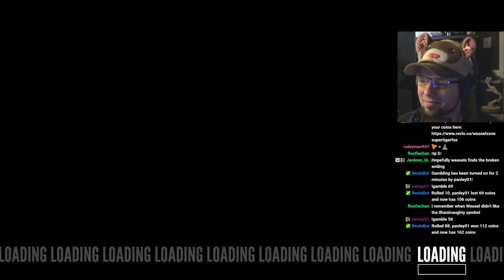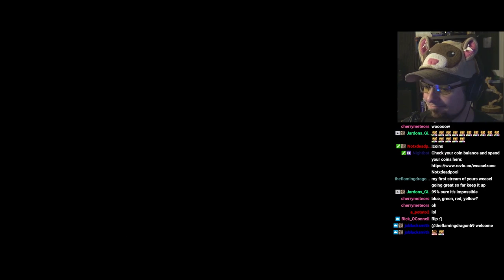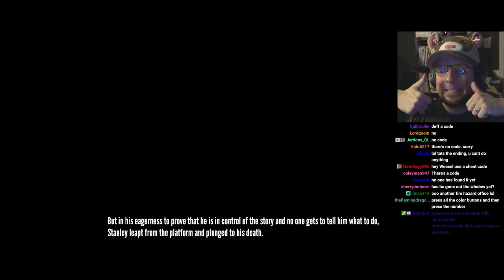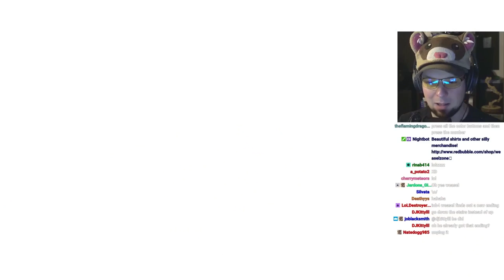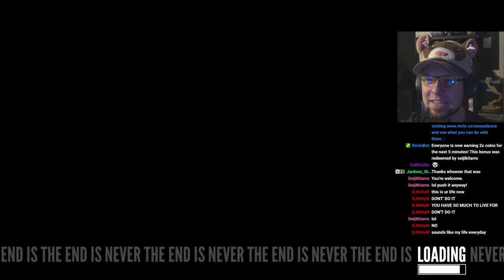The Stanley Parable - HER? - #5 - Let's Play The Stanley Parable